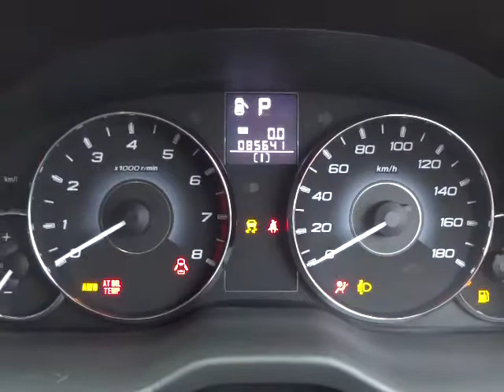スバル レガシィ ツーリングワゴン 2.5i Sパッケージ エンジン音 (A005)